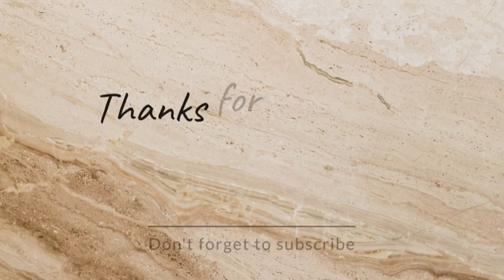NEW BLOUSE DESIGN BACK STICHING IN KANNADA